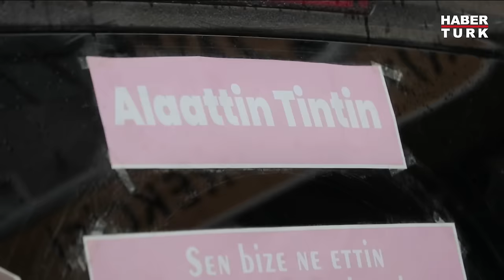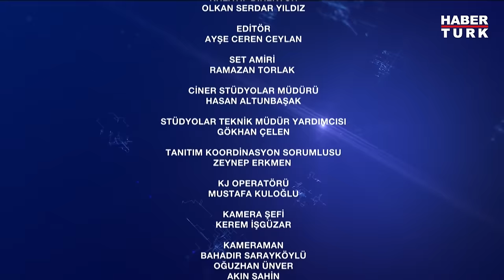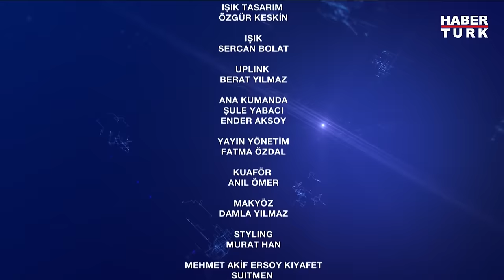Cumhur İttifakı İBB Adayı Murat Kurum Habertürk'te I Nedir Ne Değildir? Özel - 10 Mart 2024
Murat Kurum ile nasıl tanıştı? Murat Kurum'un seçim şarkısının hikayesi ne? En sevdiği diziler, filmler hangileri? Tatil yapmaya vakit bulabiliyor mu? Eşi ile nasıl tanıştı? Korumasız gezer mi? Sokağa çıktığında nasıl tepkiler alıyor? Elazığ'da kendisine neden "Kara Murat" deniyor? En son kime sinirlendi? Orhan Gencebay'ın hangi şarkısı olurdunuz, neden? Orhan Gencebay'a ne söylemek istersiniz? Eşine karşı hislerini dile getirebiliyor mu? Eşine ev işlerinde yardımcı oluyor mu? Çocuklarıyla iletişimi nasıl?

Nedir Ne Değildir? Özel'de Mehmet Akif Ersoy sordu; Sanatçı Orhan Gencebay, Cumhur İttifakı İstanbul Büyükşehir Belediye Başkan Adayı Murat Kurum ve Gazeteci Aslı Şafak yanıtladı.